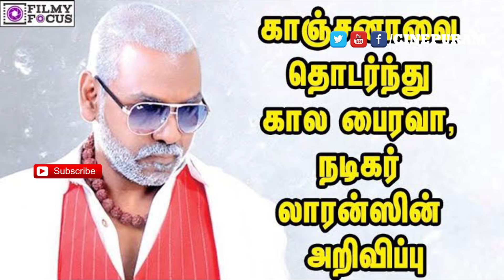7 Upcoming Movies Under Sun Pictures Thalaivar 168 Aranmanai 3 Thalapathy 65 Suriya 39 | Cinepuram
7 Upcoming Movies Under Sun Pictures Thalaivar 168 Aranmanai 3 Thalapathy 65 Suriya 39 | Cinepuram